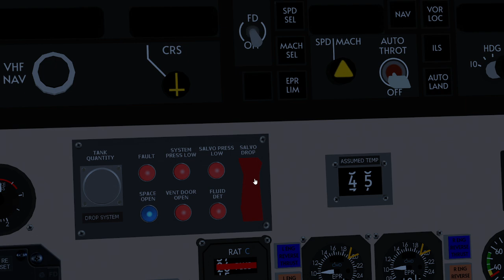FlightGear's MD-80 Fire Fighting Tanker System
FlightGear's fire fighting drop tank control panel progress.